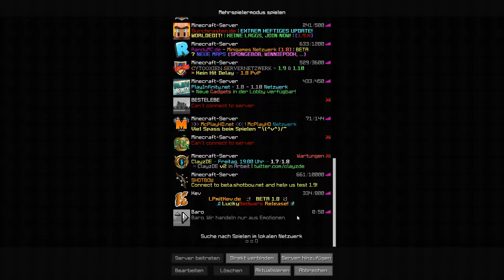SO EINE SCHEISSE !! • Minecraft Baro • #5 •